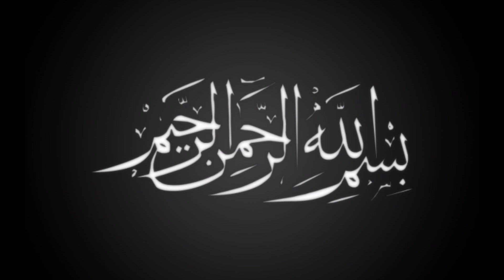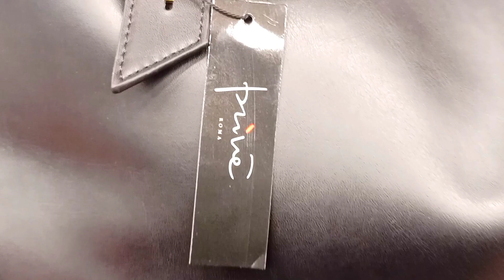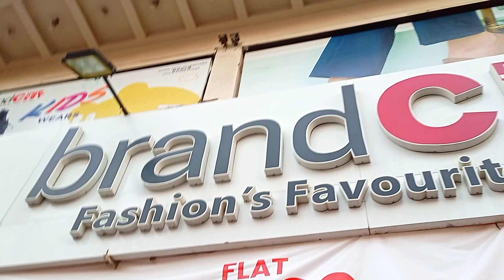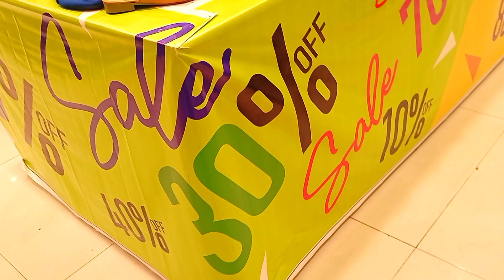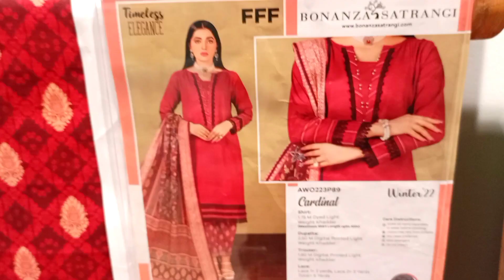Shopping from Saddar Rawalpindi | tour to Saddar Rawalpindi shopping malls